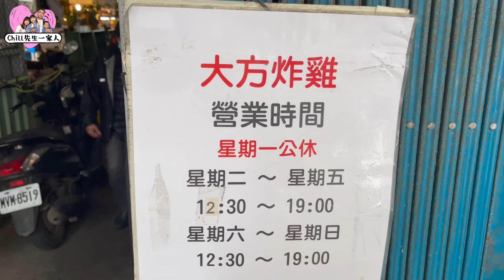黃昏市場美味炸雞！魚攤老闆藏起來偷偷吃！這個三角骨也太脆了吧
這天跑去買生魚片，眼見著觀眾很常推薦我的炸雞剛好沒有人排隊，於是我們馬上就買了一包，沒想到竟然比我們想像中的還要好吃、還要脆！

新北市淡水區大忠街58號
（三友黃昏市場入口旁）

買菜逛這裡，會讓老婆想要揪老公，阿嬤買到失心瘋，想得到想不到的，這裡都有

想不到這麼好吃，吃爆8間五股公有零售市場，美如百貨商場，髒亂、淋雨全都Out！帶你優雅逛吃新潮市場

三芝山林秘境無菜單料理，上菜速度超快，海霸王前總鋪師從養豬養魚開始，幫您料理桌上美食

淡水今天有開嗎夜市之網友推薦名單,早到排隊還差點沒買到,吃吃看淡水人推薦的名單吧

隱藏在淡江大學附近的日本料理，划算的價格，超棒的生魚片品質，大家猜猜多少錢呢?

淡水無菜單農家菜，一流的環境跟超實惠的價格，吃完飯還能來趟生態之旅，太棒了吧！

淡水最美的藏書閣，門票只要100元就讓你咖啡冰沙喝到飽，不限時還能自由進出

如果你在找一個能在森林裡野餐，夏天又能避暑又有無數打卡牆的地方，就給我進來看看

淡水pizza般大的蚵仔煎，賴打般大的肥蚵仔，誤闖馬場偷偷參觀，沙崙海灘是不輸國外的，夕陽也是美翻

0:00 大方炸雞
0:47 生魚片老闆偷偷地吃
1:09 回家先氣炸了一下
2:58 開吃